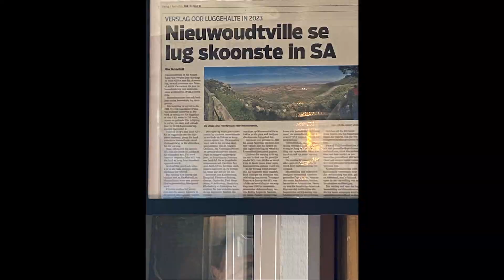Parys le Cap 1,000 Miler - Inaugural Ride of Matt Myburgh and John Loos - 3-12 October 2024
The Parys le Cap 1,000 Miler is an approximately 1,600km largely gravel cycling route on public roads from Parys in the Free State, South Africa, to Blouberg in Cape Town. It runs across some of SA.s remoter regions of the Free State, Northern Cape and Western Cape, and Matt Myburgh and John Loos went and rode the inaugural ride to try it all out from 4-12 October 2024 and it was a goodie